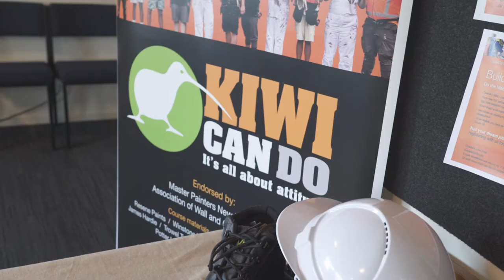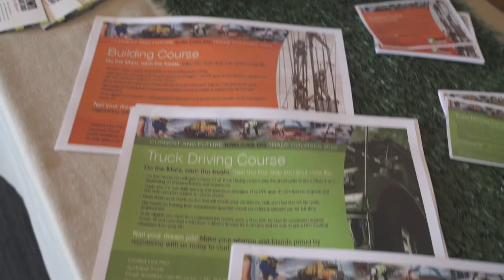VR Job Expo in Whangarei June 2022 | SkillsVR, MSD, & Kiwi Can Do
SkillsVR, the Ministry of Social Development, Kiwi Can Do, and Te Heke Mai spent two days at the Barge Showgrounds in Whangarei, New Zealand to host the VR Job Expo!

The VR Job Expo is a two-day expo event where local job seekers and rangatahi (youth) come and experience new workplaces in virtual reality. Here, they can also speak with organizations and/or employers that provide further job seeker support and career direction!

This is an awesome and exciting initiative with the local community at its heart, and we're so excited to be able to help our whanau find meaningful mahi (work).

SkillsVR.com